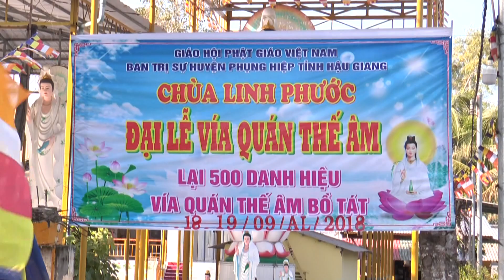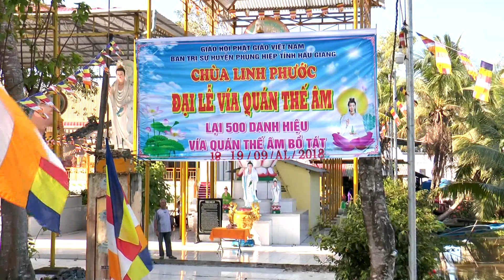CHÙA LINH PHƯỚC LỄ VÍA QUÁN THẾ ÂM .CÚNG DƯỜNG TRAI TĂNG VÀ PHÓNG SANH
CHÙA LINH PHƯỚC  . TỈNH HẬU GIANG
LỄ VÍA QUAN THẾ ÂM 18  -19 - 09  MẬU TUẤT
QUAY PHIM THIỆN ĐỨC ĐT 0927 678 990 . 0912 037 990